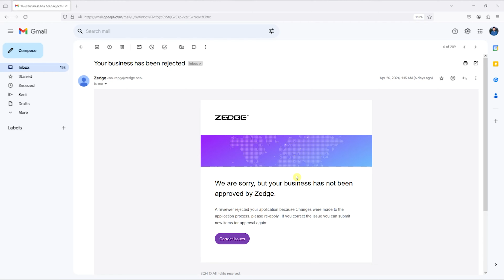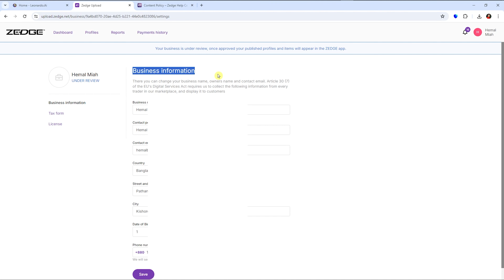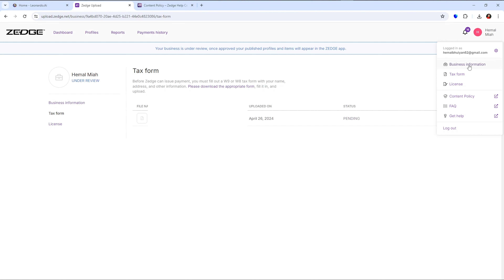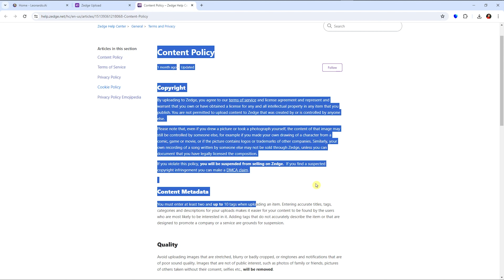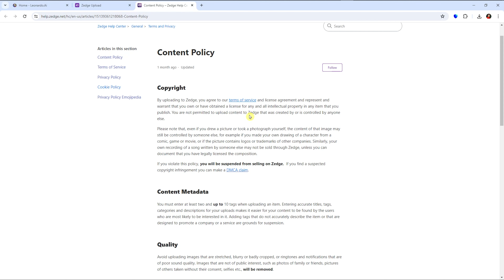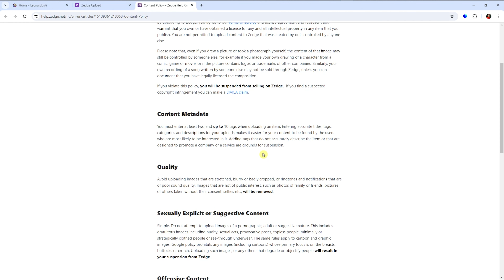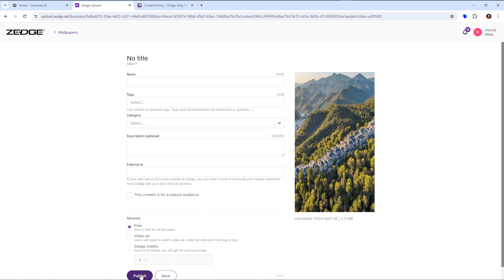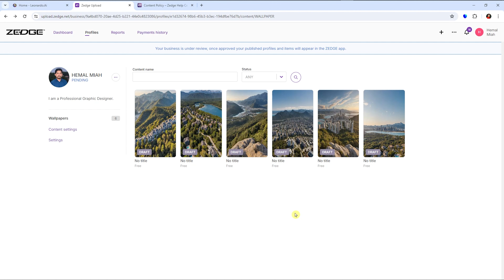Zedge Account Reject || How To Fix We Are Sorry But, your business has not been approved by Zedge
In this video, I will show you how to solve zedge account reject.
Zedge তে যাদের একাউন্ট রিজেক্ট করে দিয়েছে এবং কেনো রিজেক্ট করেছে বিস্তারিত এই ভিডিওতে পেয়ে যাবেন, আমার গুগল ড্রাইভে ভিডিও টাহ দেওয়া আছে।

Related quaries 🤟🤟🤟
➡️ Zedge Account Reject
➡️ zedge account not approve
➡️ how to fix zedge account reject
➡️ how to solve zedge account reject